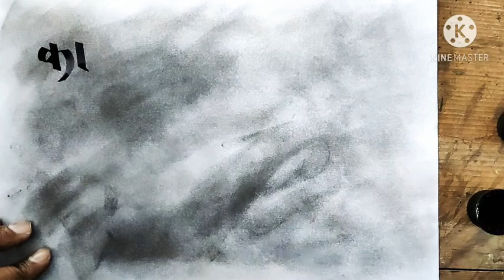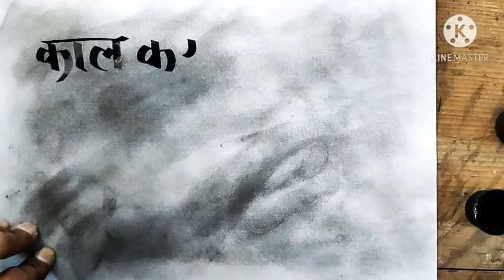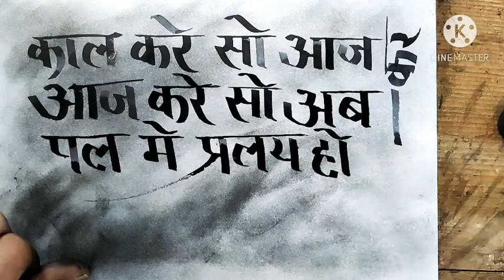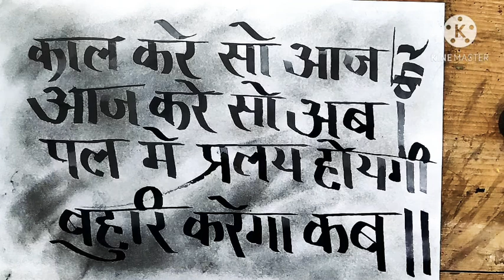Calligraphy -5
KVS art education online class

काल करे सो आज कर
आज करे सो अब ।
पल में प्रलय होएगी
बहुरि करेगा कब ।।